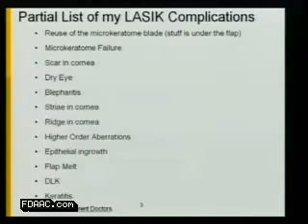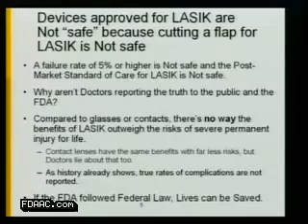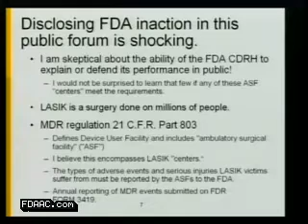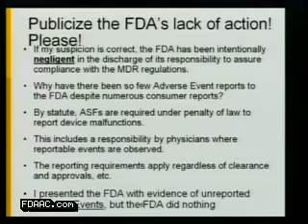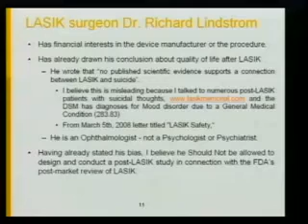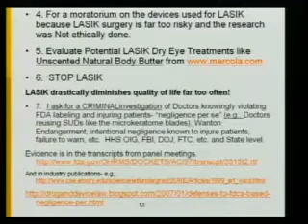FDA Lasik Hearing: Michael Patterson, PhD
Michael Patterson, PhD (psychologist) presents at the FDA Ophthalmic Devices Panel hearing held in Gaithersburg, Maryland on April 25th, 2008. The hearing focused on LASIK quality of life, depression, and suicide.